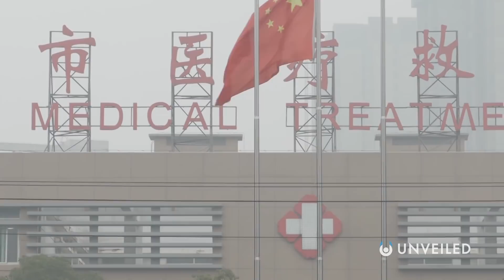How Quickly Can the Coronavirus Spread? | Unveiled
The Coronavirus is threatening to spread across the planet, but just how long until it's a global pandemic? Details are scarce so far, but there are fears that the virus can be spread human-to-human... and that it could mutate in the future! It's now a major health concern on an international scale!

In this video, Unveiled explains the deadly Coronavirus.